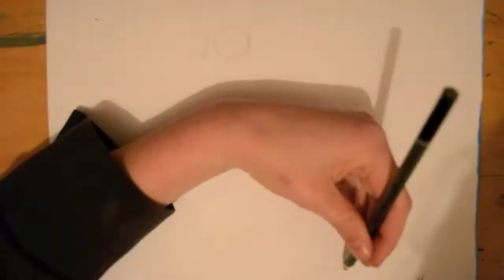Rearing Horse - Speed Drawing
Speed drawing of a rearing horse, and sorry about the music being a bit OTT;)